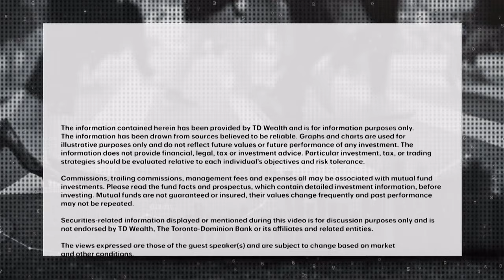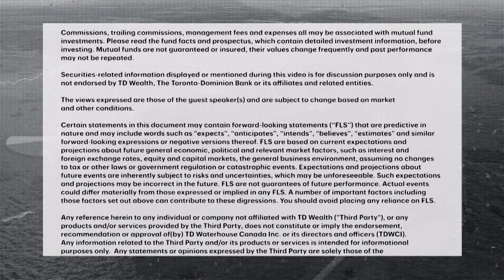MoneyTalk - Why a 'crazy month of trading' may lead to a more balanced market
Phil Davis, founder of philstockworld.com, speaks with MoneyTalk about the state of the markets and why he believes they may be on their way to a more sustainable, broad-based rally.